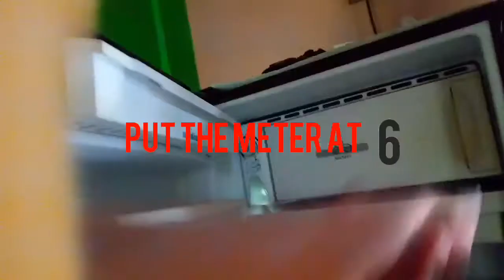Freeze water with one touch. amazing magic trick.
The water freezing magic trick
SCIENTIFIC ZONE.